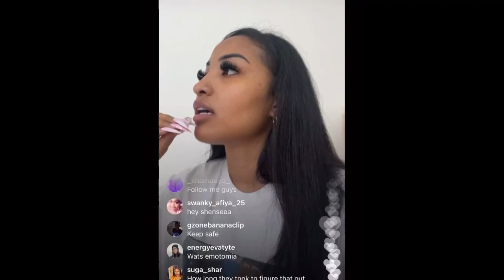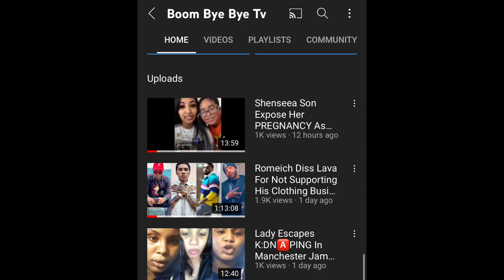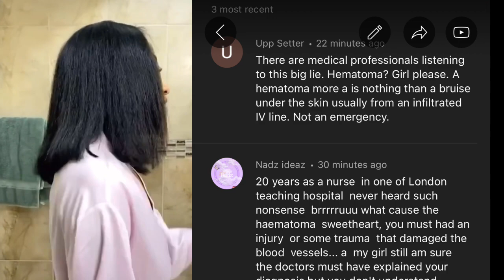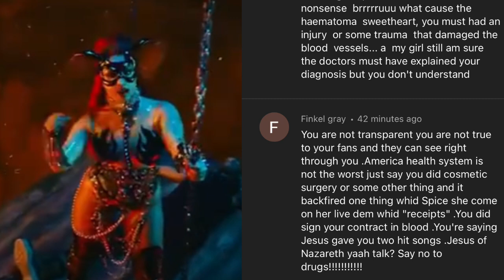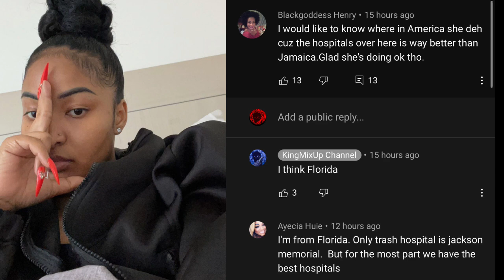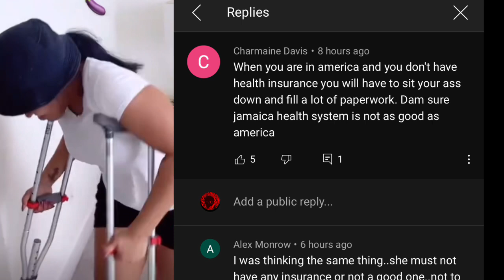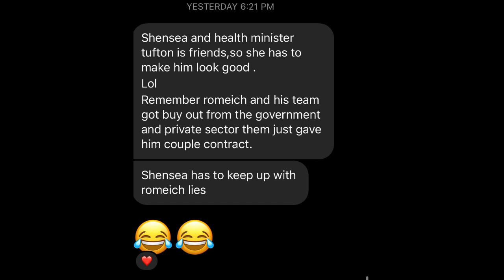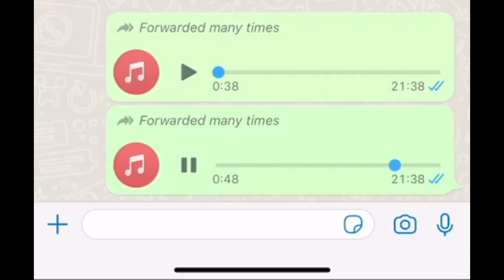Beenie Man Mother In Law Expose Him & Dr Say Shenseea Lie About Having Hematoma & Jamaican Hospitals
Beenie Man Mother In Law Expose Him & Doctors Say Shenseea Lying About Hematoma B/C Survey Issues

The comments are presented from a Journalism perspective and all comments have not been proven accurate or otherwise. The King Mix Up Show appeals to all persons alleged in any incidents discussed as informative entertainment to validate or refute any parts or in whole any alleged statement or statements made from reports received from fans of the King Mix Up Show. If you would like to validate or refute any part or whole of any statement or statements made, please send an email to or send a DM to our IG page. The King Mix Up Show cannot promise a timely scheduling for interviews to validate or refute. Copying or reproduction of this disclaimer without approval from the King Mixup